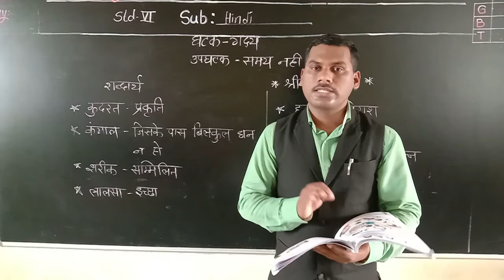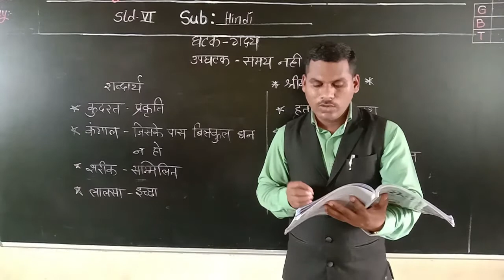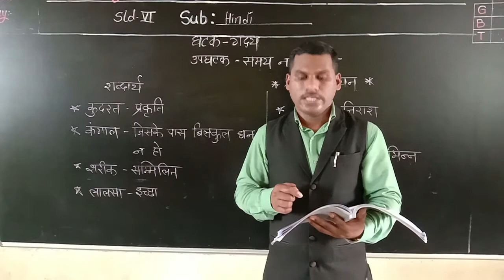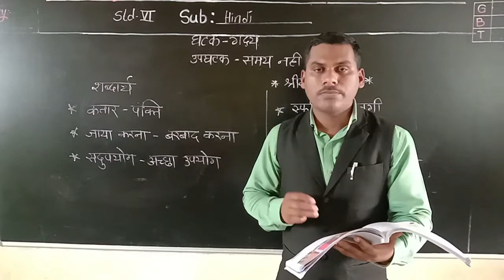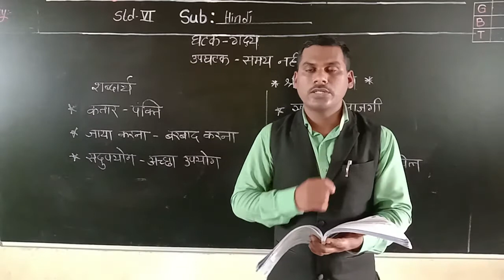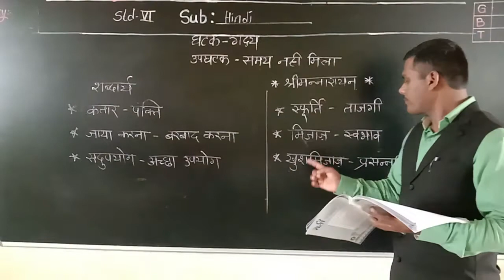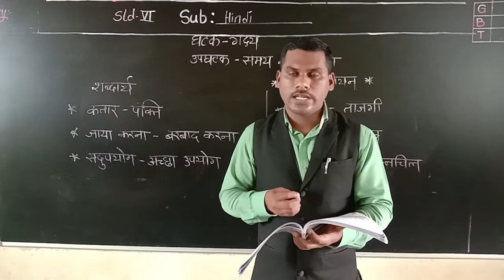SUB - HINDI -SAMAY NAHI MILA 2